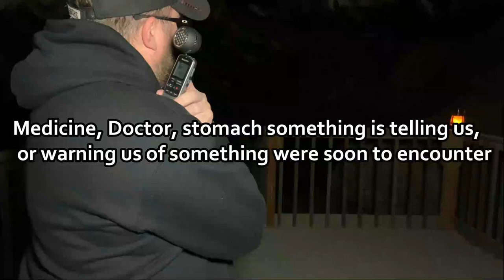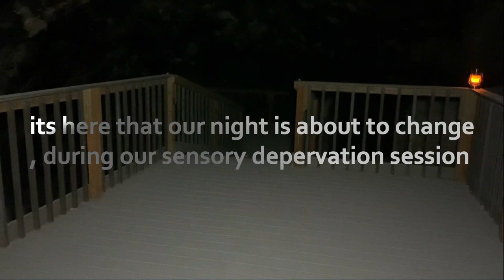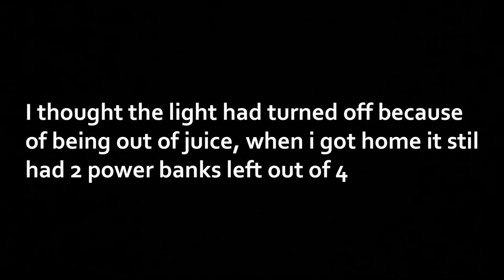Exploring The cave of the Red Haired Giants searching for answers Paranormal Investigation" part 2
Ancient Mysteries and Hauntings in the Cave of the Red Haired Giants: Join us as we venture deep into the heart of this legendary cave, where tales of giant inhabitants and ghostly encounters abound. Join Whitney and myself as we explore this location for the first time at night and try and capture proof of the paranormal.